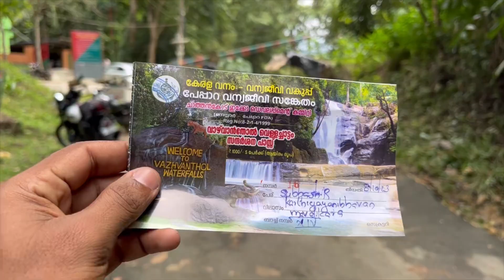This is the best time to go😎|Vlog20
⁠​⁠vazhvanthol waterfalls located inside the Bonacaud forest range. It is open between 9-1pm.The entry is through forest check post. Entry fee is ₹1000/5 person.About 30Kms from Nedumangadu town.from the entrance a 4Kms of hardcore trekking is needed to reach the destination.KSRTC also provides serivices twice in a day one in the morning and one in the evening...

Musician: @iksonmusic